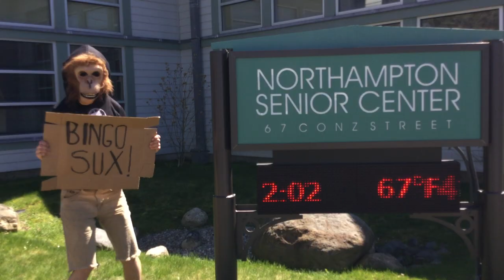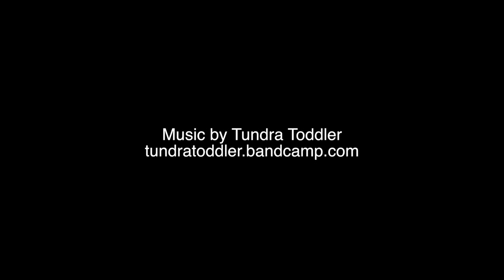Film Sprint: Mockumentary by Spookytooth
Spookytooth is Zachary Noel, Joan Bulzacchelli